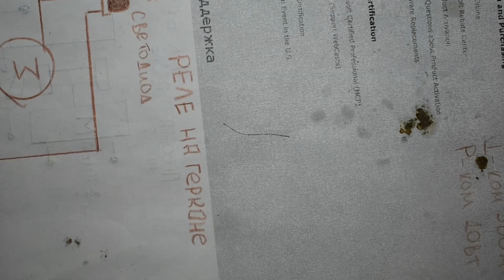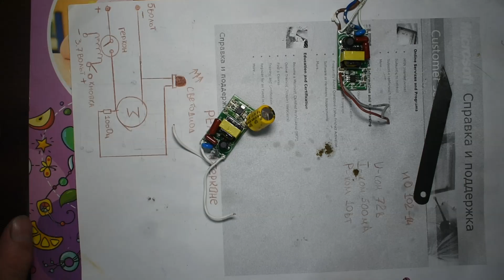Ужасные новые LED драйвера в JazzWay светильниках( Ремонт )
Простой ремонт драйвера и моё мнение о его схемотехнике.